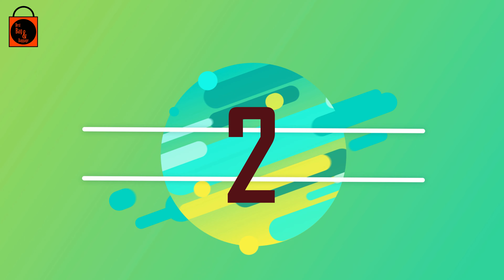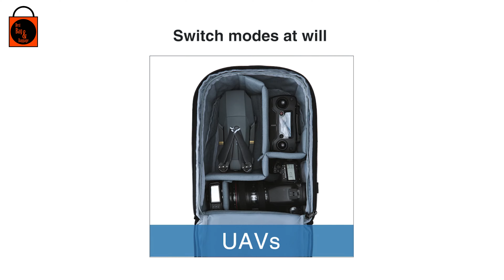Top 5 Best DSLR Camera Bags You Can Buy on Amazon - Best DSLR Camera Bags Reviews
Do you have trouble choosing your daily used Bag & Baggage?

Congratulations on behalf of " Best Bag & Baggage " where we explore the Best tech gadgets in the market and help you make the right purchasing decisions based on your requirements.

Hey guys, In this video, we have listed the Top 5 DSLR Camera Bags of 2022. Find out which are the Top 5 Best DSLR Camera Bags for you and your budget. We've rounded up the 5 Best DSLR Camera Bags above here. Check out products related to the Best DSLR Camera Bags and see the review of these products and what customers say about the Best DSLR Camera Bags products on the youtube channel of Best Bag & Baggage.

1. Case Logic DCB-304 Compact System/Hybrid DSLR Camera Case
2. BAGSMART DSLR SLR Camera Bag
3. Lowepro Adventura SH 140 II - A Protective and Compact Shoulder Bag for a DSLR
4. Endurax Canvas Camera Backpack Bag for Photographers DSLR
5. Thule Aspect DSLR Camera Bag Backpack